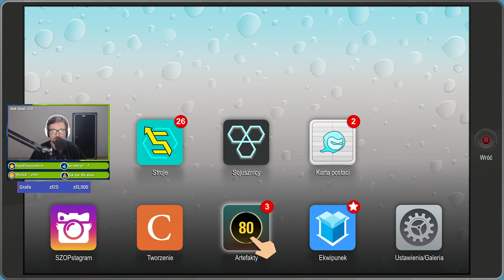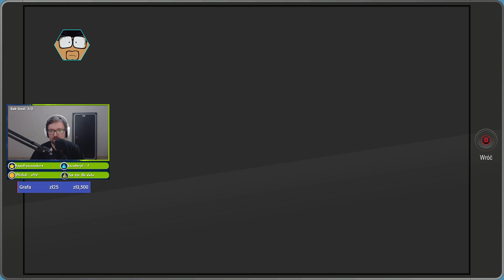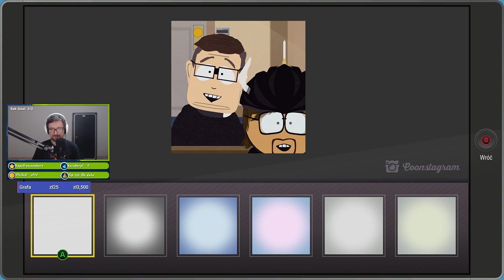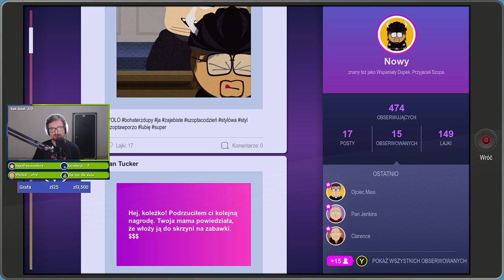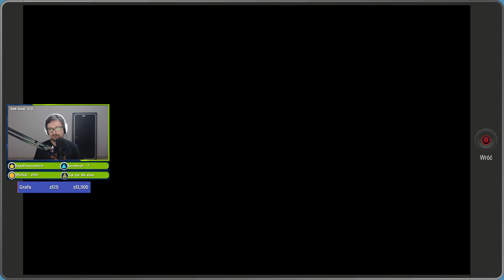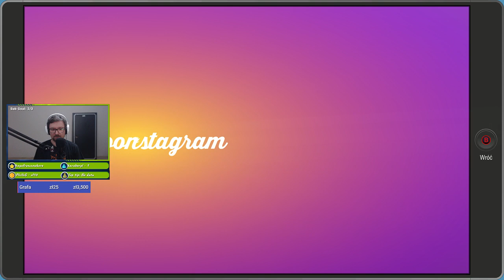Let's Play South Park: The Fractured But Whole - Epizod 7